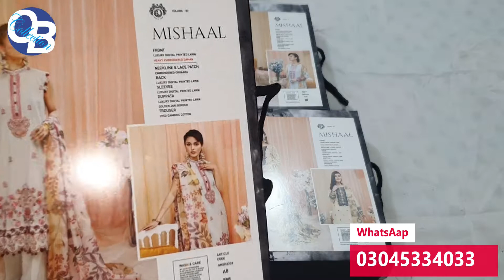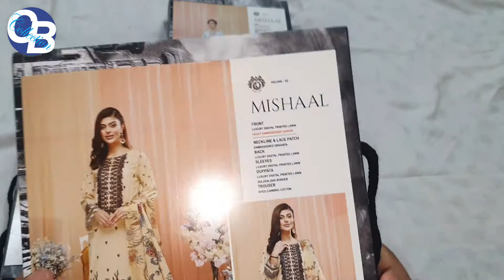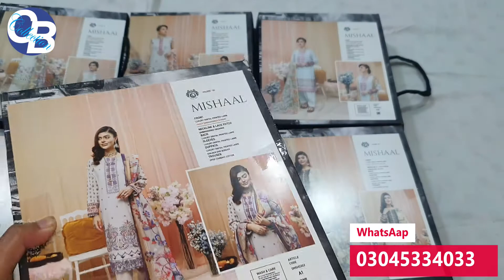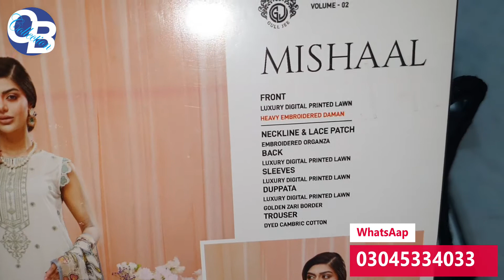Mishal By Gulljee, 3pc, Unstitch, Lawn 2022 Collection, Eid Luxury Collection Part 2